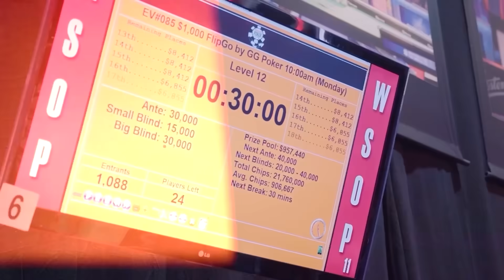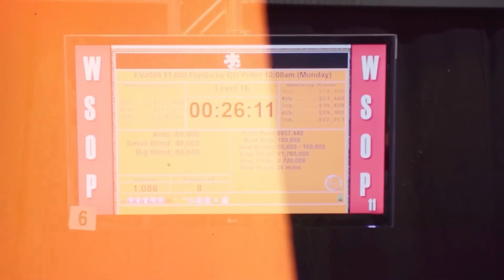24 คนสุดท้าย!! กับชิปกองกลางหลักล้าน (ช็อตสุดท้าย..ต้องดู!!) | EP.9 WSOP Poker 2024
(EP.8 WSOP Poker 2024)
🙏🏻🙏🏻ขอบคุณทุกคนอีกครั้งจริงๆครับ
ติดตามกิจกรรมแจกของรางวัลได้ เร็วๆนี้ครับ
ติดตามอัพเดทข่าวสาร ความรู้
และการแข่งขันของ Tent Kannnapong
ได้ที่เพจใหม่นะครับ